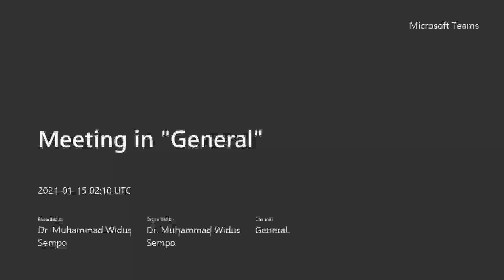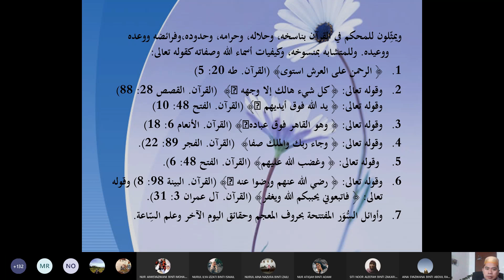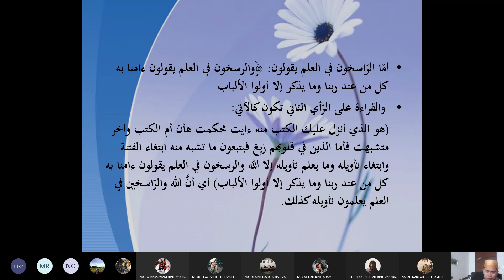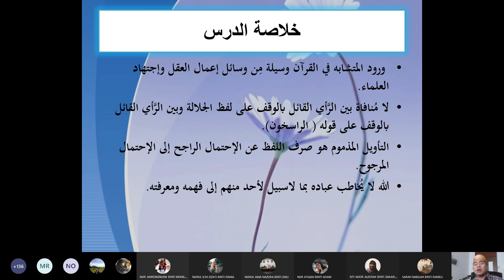MUHKAM DAN MUTASHABIH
المحكم والمتشابه